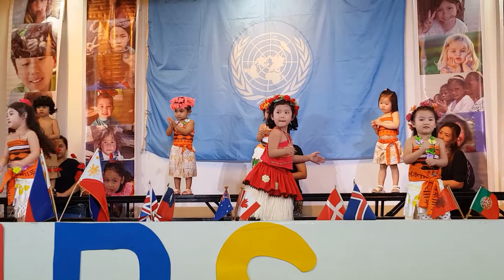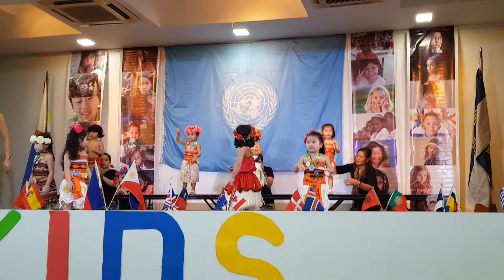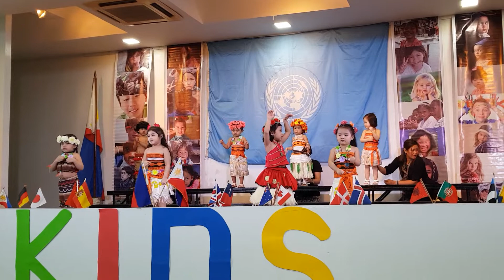Logo Te Pate dance by Level 2 Jumping Joeys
UNITED NATION DAY
LOGO TE PATE - Moana OST